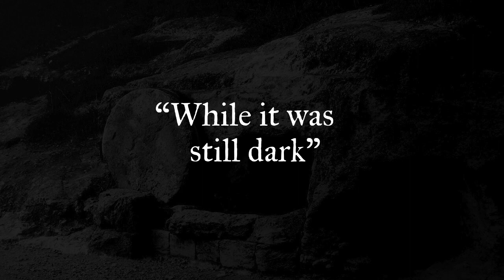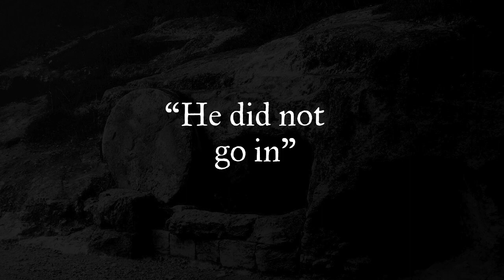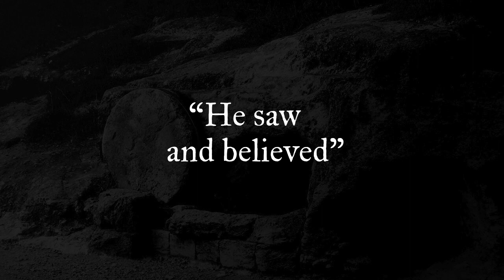While It Was Still Dark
Reverend Frank Kohler